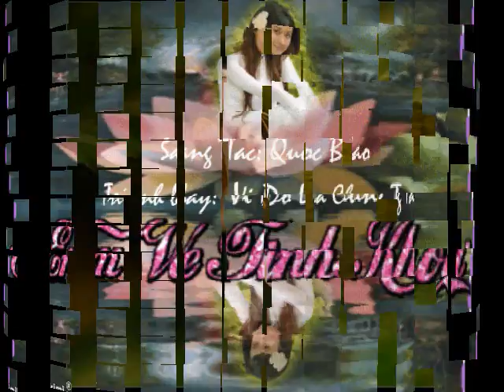Em Về Tinh Khôi (Song ca)